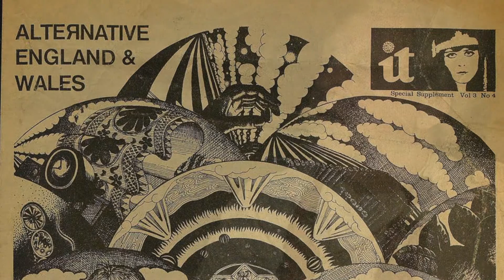Memories of a Western Sadhu - Part 2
HG Gurudas Prabhu (Roger Siegel) talks about coming to London to establish the first Hare Krishna Temple and the underground scene of 1960s London.  Following his heart, Roger protested injustice by joining the civil rights struggle, becoming a staff member of the Northern Student Movement’s Harlem education project. He was beaten and arrested many times for his beliefs. He was also on the staff of The Henry Street Settlement, and other community centers. He also worked with visually impaired, mentally challenged and homeless populations. After meeting Swami Bhaktivedanta and becoming his disciple in April, 1967 (now Gurudas) he was appointed president of the London Temple where he became friends with The Beatles, recording then “The Radha Krsna Temple” album with George Harrison; the album went straight onto the top of the charts. He was later put in charge of the Krishna Balaram Temple project in Vrindavan. Gurudas then befriended the American ambassador, Kenneth Keating, and procured two tons of food for distribution in the Bangladesh refugee camps. This was the start of “Food for Life”. Many people have expressed their gratitude for how Gurudas has cared for them, and now we are facilitating the Vedic Care Charitable Trust for more structured and stable care. He is also a photographer, professional counselor and certified Hypnotherapist. Gurudas is now also giving Pilgrimage Tours in San Francisco.